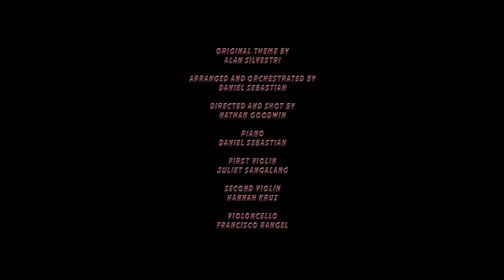Avengers Infinity War Soundtrack | Awesome instrumental cover